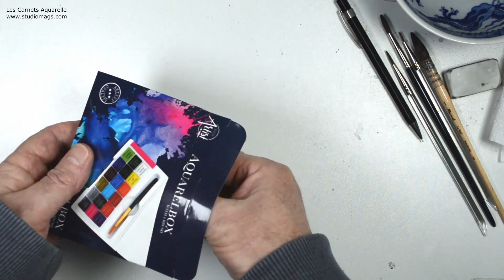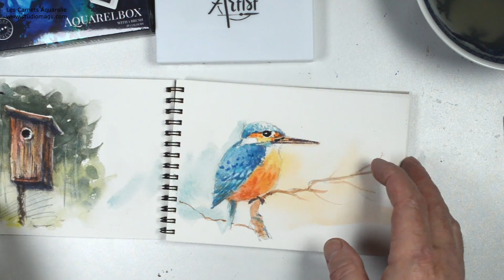Aquarelle : Test de la petite boite d'aquarelle chez Action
Test de la boite d'aquarelle proposée par Action : AQUARELBOX Creative Artist. Comme je cherchais une toute petite boite, j'ai été en acheté une et je l'ai testé en peignant un martin-pêcheur.
Vous pouvez voir la démonstration complète avec les commentaires en étant abonné aux cours d'aquarelle en ligne, et vous accéder aussi à la totalité des cours.

Démo réalisée par Denis Chabault pour Les Carnets Aquarelle

💥 Partagez de cette vidéo pour faire découvrir l'aquarelle à des amis

💥 Une envie de tutoriel ? N'hésitez pas a proposer des idées dans les commentaires !